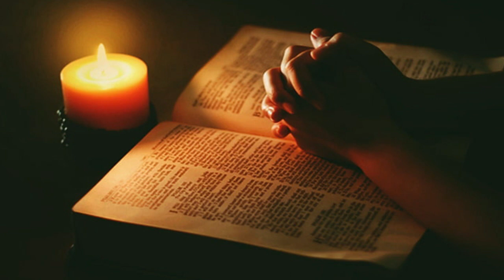Renungan Harian Katolik I Minggu, 4 April 2021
HARI RAYA PASKAH
Warna Liturgi : Putih
Bacaan I Kisah Para Rasul 10:34a.37-43
Bacaan II Kolose 3:1-4
Bacaan Injil Yohanes 20:1-9
Judul Renungan : Haleluya Yesus Telah Bangkit
_Dengan Anda Membagi Renungan Ini, Banyak Orang Yang Mendengarkan Bacaan Kitab Suci_